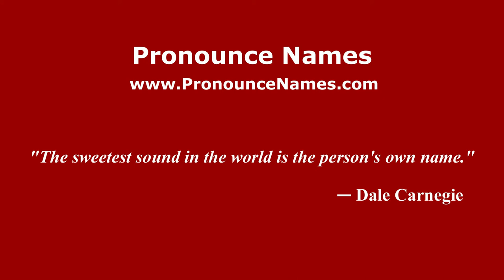How to pronounce Sergei Dyakov (Russian/Russia) - PronounceNames.com